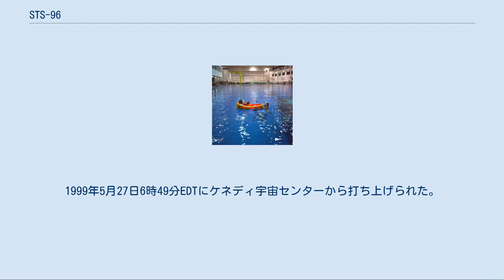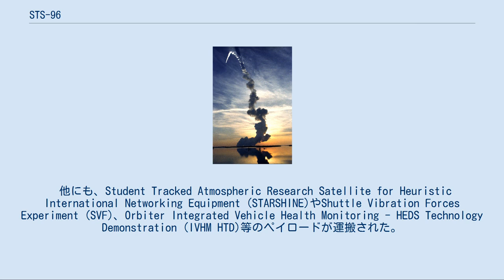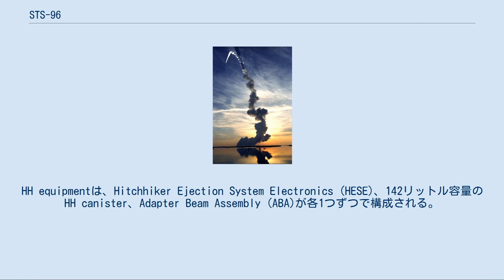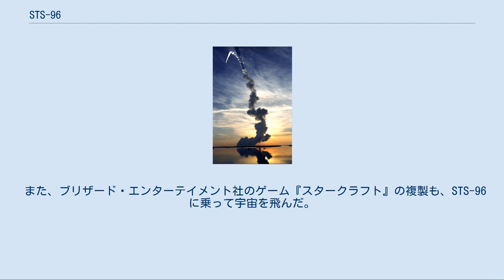STS-96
STS-96は、ディスカバリーを用いて行われた国際宇宙ステーション(ISS)へのスペースシャトルのミッションである。
ISSとシャトルのドッキングが初めて行われた。
またスペースハブが運ばれた。
1999年5月27日6時49分EDTにケネディ宇宙センターから打ち上げられた。
 ケネディ宇宙センターから打ち上げられるディスカバリー 緊急脱出訓練をするペイエット（1999年1月8日） STS-96では、国際宇宙ステーションの建設と補給が行われた。
 Integrated Cargo Carrier (ICC)では、ISSのロシア画分SPACEHAB Oceaneering Space System Box (SHOSS)に取り付けられたSTRELAとして知られるロシアの荷役クレーンと、ORU Transfer Device (OTD)と呼ばれるアメリカ合衆国の荷役クレーンが運ばれた。
 他にも、Student Tracked Atmospheric Research Satellite for Heuristic International Networking Equipment (STARSHINE)やShuttle Vibration Forces Experiment (SVF)、Orbiter Integrated Vehicle Health Monitoring - HEDS Technology Demonstration (IVHM HTD)等のペイロードが運搬された。
 STARSHINE衛星は、48.3cmの球の空洞が、平らで磨かれた直径1インチの1000枚の鏡で均一に囲まれた構造をしている。
STARSHINE衛星のペイロードは、Pallet Ejection System (PES)と一体化され、蓋のない内部に収められた。
1つのHH Lightweight Avionics Plate (LAP)から構成されるHH equipmentも内部に収められた。
HH equipmentは、Hitchhiker Ejection System Electronics (HESE)、142リットル容量のHH canister、Adapter Beam Assembly (ABA)が各1つずつで構成される。
このペイロードの目的は、ボランティアの学生達の訓練のために、数ヶ月に渡ってこの反射しやすい衛星を観測させることだった。
 Shuttle Vibration Forces (SVF) Experimentでは、宇宙空間のペイロードとその上に取り付けられた構造の間に働く起振力が測定された。
4つの振動子は、標準的な1.5mの容器に入れられて、GAS adapter beamの側面に取り付けられた。
ペイロードは打上げの際の機体の振動によって自動的に起動され、約100秒間作動する。
STS-96は、SVF実験が行われた2回目の飛行であった。
 Orbiter Integrated Vehicle Health Monitoring- HEDS Technology Demonstration (IVHM HTD)の目的は、将来のオービタの改良IVHMのために運用環境におけるセンシング技術の情報を収集して、設計の決定に役立てることだった。
IVHMの目的は、流線型の問題を解消し、全体的な安全性を向上させることであった。
 また、ブリザード・エンターテイメント社のゲーム『スタークラフト』の複製も、STS-96に乗って宇宙を飛んだ。
これは現在は、カリフォルニア州アーバインのブリザード・エンターテイメント本社で保管されている。
 NASAでは、ジェミニ計画以来伝統的に、宇宙飛行士のために音楽を流している。
アポロ15号では、初めて乗組員の起床のために用いられた。
曲は、家族等によって、乗組員個人にとって特別な意味がある曲や日々の活動に適切なものが選ばれる。